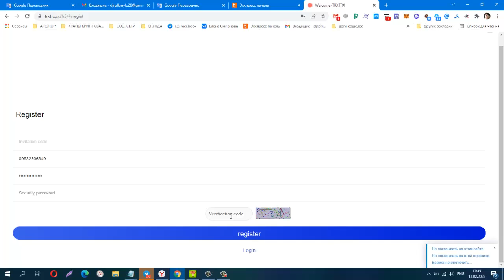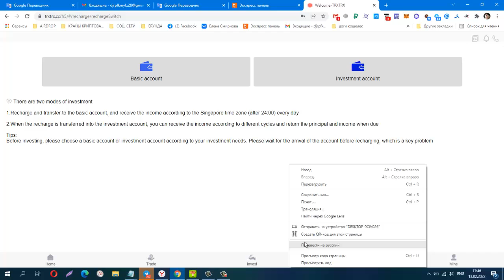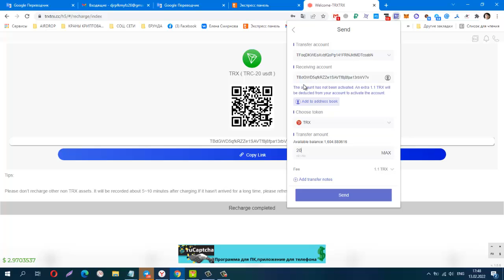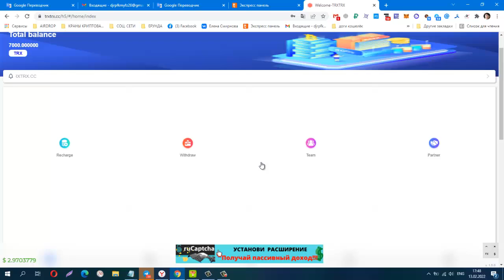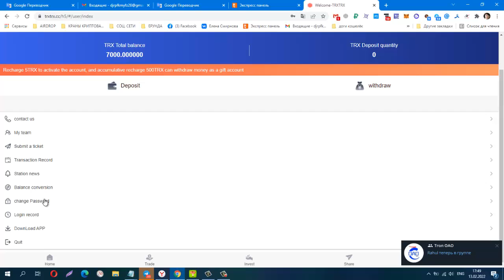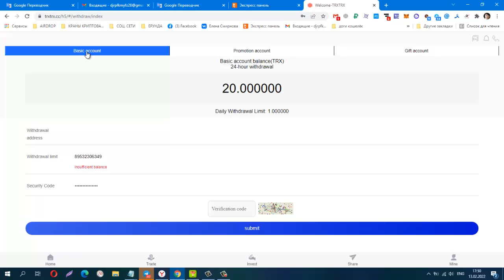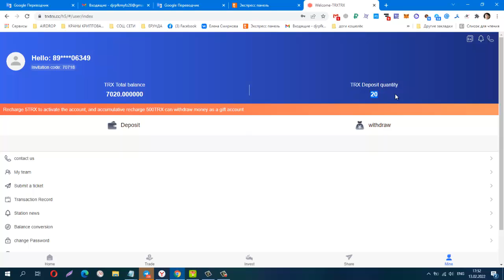TRX cc h5 ! ИНВЕСТИЦИОННЫЙ МАЙНИНГ, мин деп от 5 trx, Платит Инстант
КОШЕЛЁК payeer.